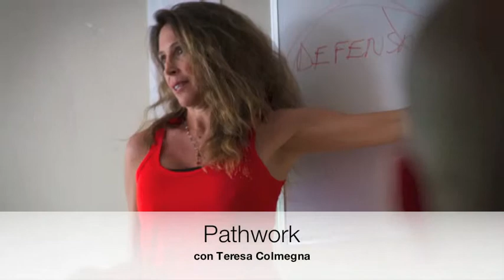Puertas Abiertas Fundación Columbia 2013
El 3 de noviembre de 2013 inauguramos nuestro Bar de la Fundación junto a una Jornada de Puertas Abiertas donde invitamos a toda la Comunidad a conocer nuestras actividades.
Un día lleno de sol y alegría!
Gracias a todos por participar y formar parte de este día tan especial para nosotros.

Dirección: Jorge Luis Borges 2020, Ciudad Autónoma de Buenos Aires. Argentina

Fundación Columbia de Conciencia y Energía fue creada para ofrecer un espacio de crecimiento y desarrollo personal a quienes buscan el sentido profundo de la vida y desean conocerse.

Fundación Columbia ofrece un espacio transdisciplinario y participativo para: Difundir conocimientos. Investigar y facilitar la vivencia y reflexión sobre los nuevos paradigmas y caminos de búsqueda hacia una visión más integral del ser humano. Acompañar a las personas en sus procesos de transformación personal. Brindar múltiples herramientas y recursos para profundizar ese proceso de transformación.